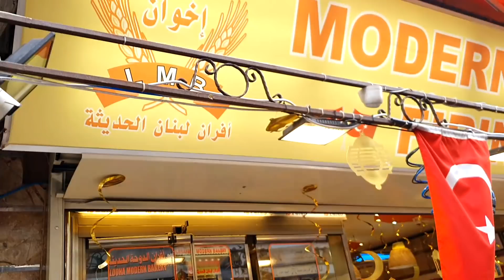اجواء اول يوم رمضان في اسطنبول ؟؟ حمودة صار بائع معروك !!